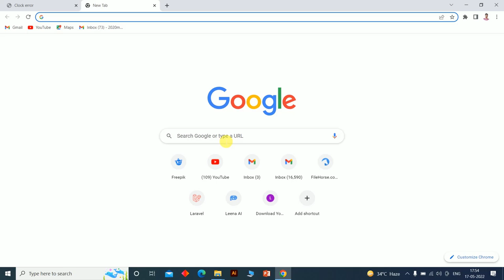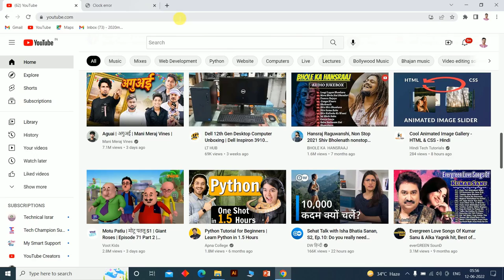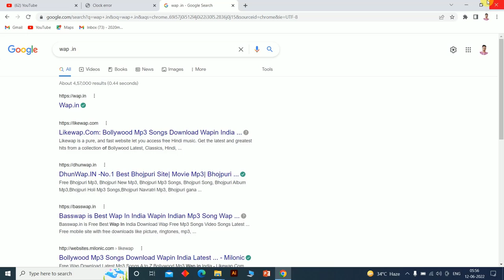How to fix your clock is behind Chrome Error ? || your clock is behind issue fix kaise kare ?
📣 IMPORTANT ▼